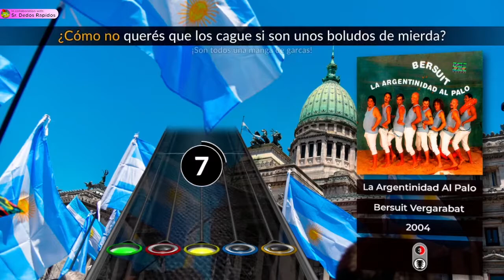Bersuit Vergarabat - La Argentinidad Al Palo | Chart Preview (Clone Hero)